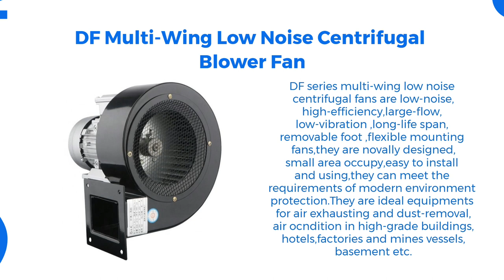The Power of Precision: High-performance Air Blower Fans for Industrial Applicat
This video is mainly to show our products to you. Include coolingfan mistfan industrialblowerfan airvacuumpump acaxialfan and so on.

Air blower fans are the perfect way to move large amounts of air from one spot to another. They provide a high-performance solution for industrial applications, and their precision design ensures that your system can continue working without fail. With the right fan in place—whether it is for residential or commercial purposes—you will be able to enjoy powerful airflow while still maintaining efficiency and safety. In this blog post, we’ll explore why air blower fans are ideal for industrial applications and how you can find the best fan for your specific needs. From understanding differences between traditional HVAC systems and more precise models, to considering sound levels when making an investment, this guide will explain everything you need know about choosing quality air blowers with maximum precision.